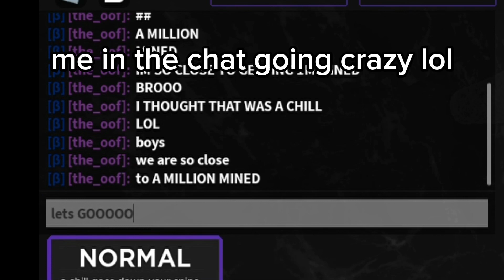I reached a million blocks mined in REX:R.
Yup.

reposted, original was too long.